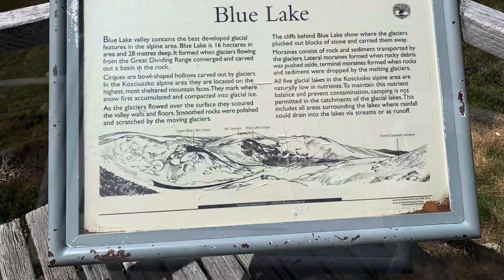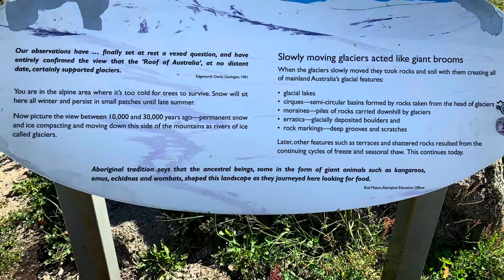Blue Lake Mt Kosciusko Walk, See real evidence of “Climate Change”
Blue Lake Mt Kosciusko Walk, see the real evidence of Climate Change.